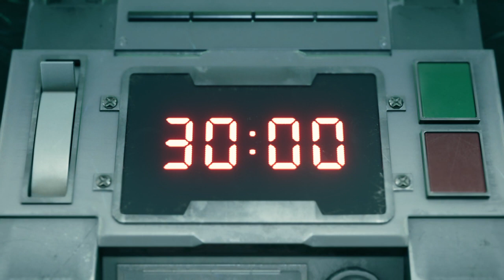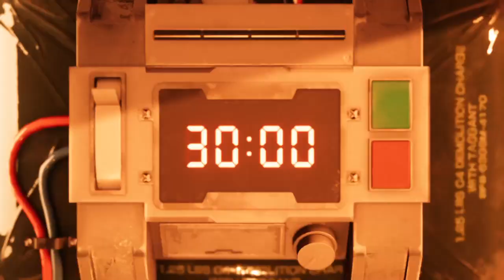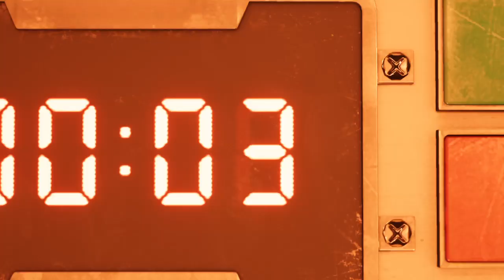Final Fantasy VII Remake[Demo]